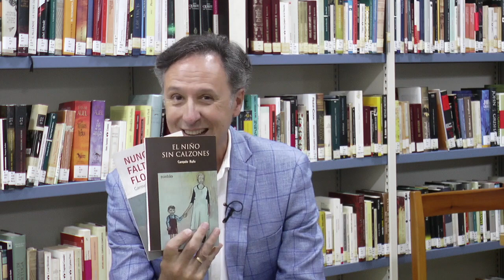Entrevista a Carmelo Rufo, autor del libro 'El niño sin calzones'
Este vídeo trata de: Entrevista a Carmelo Rufo, autor del libro 'El niño sin calzones'.